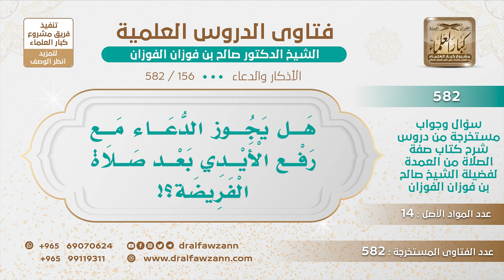[156 -582] هل يجوز الدعاء مع رفع الأيدي بعد صلاة الفريضة؟ - الشيخ صالح الفوزان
-"السؤال: هل يجوز الدعاء مع رفع الأيدي بعد صلاة الفريضة؟
الجَوَابُ: بعد الفريضة لا، هذا لم يرد، أما بعد النافلة فلا بأس.
للاشتراك في قناة الشيخ صالح الفوزان
سؤال وجواب من شرح صفة الصلاة ( 582 ) مقطع

للاستفسار والإقتراحات والدعم
رئيس الفريق
لمشروع كبار العلماء